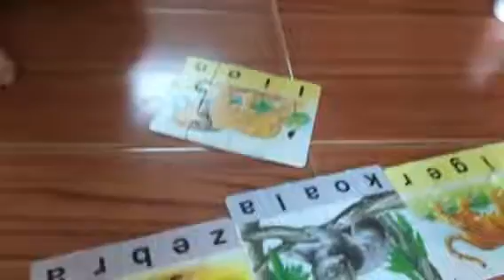Let's go to the zoo kidz!